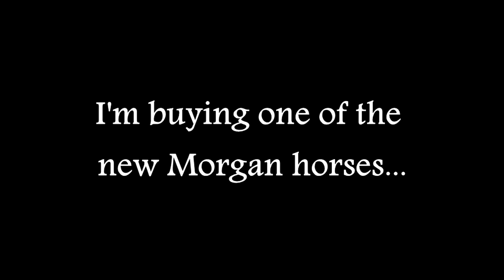StarStable Online - Buying a new Morgan horse!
The all new Morgan horses (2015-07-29)!